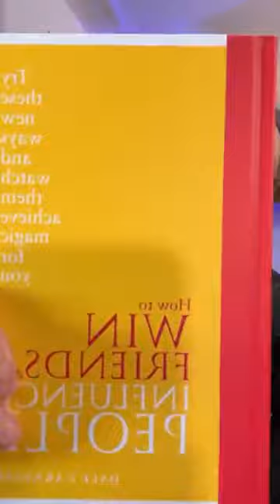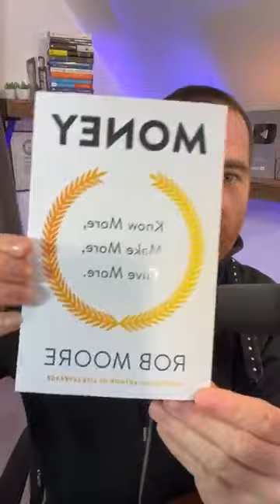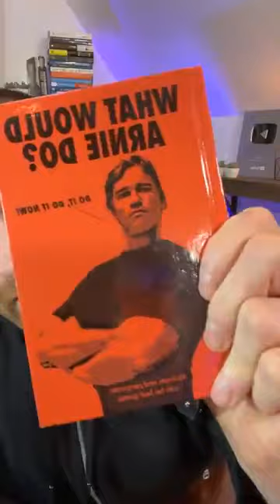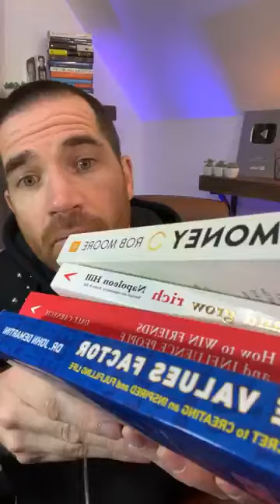These 4 Books Made me a Millionaire 😍